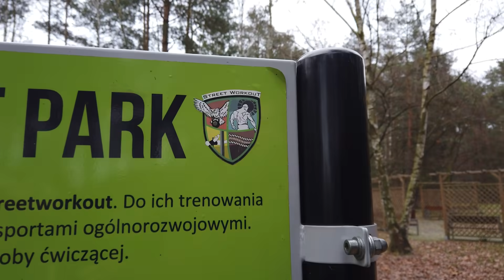ROOM TOUR - Pokazuje swoje nowe mieszkanie. (VLOGMAS #2)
► Mój Sklep (do 07.12 na KOD: "Mikołaj" 30% zniżki na wszystko)

Zapraszam na regularne premiery moich fimów:
► każdy wtorek godzina 18:00
► każdy piątek godzina 18:00
► każda niedziela godzina 11:00